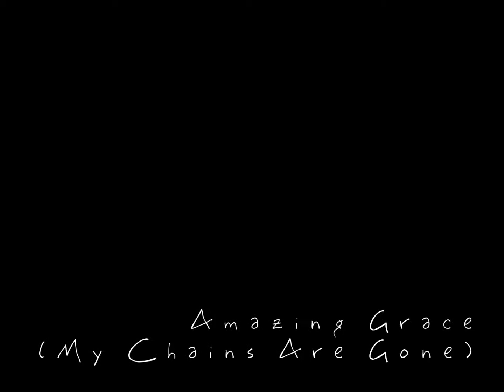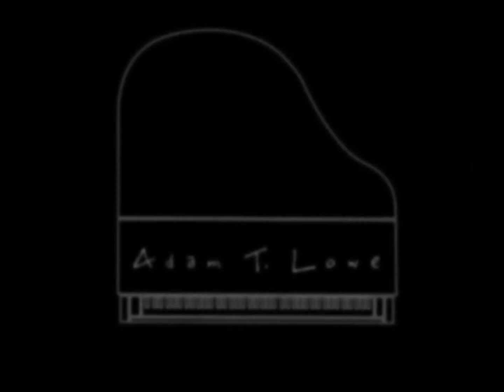Amazing Grace (My Chains Are Gone)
As I was sitting at my keyboard, I started going through my recorded pieces. I had recorded the piano part for this song when I was in college. We did this song in one of the ensembles I was part of.

With my windows open, listening to the rain. I just let the truths of this song was over me.

My chains are gone, I've been set free.
My God, my savior has ransomed me.
And like I flood, His mercy reigns.
Unending love, amazing grace.